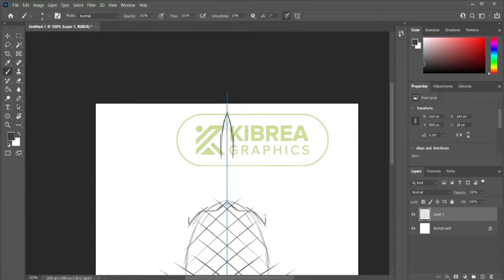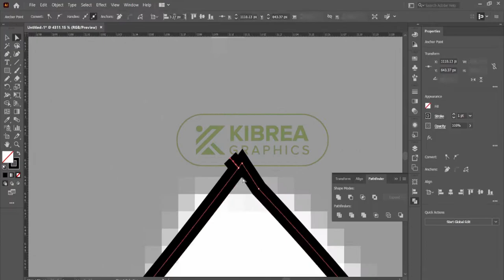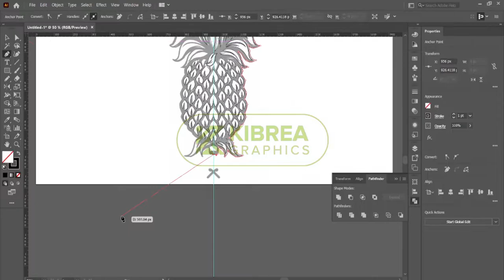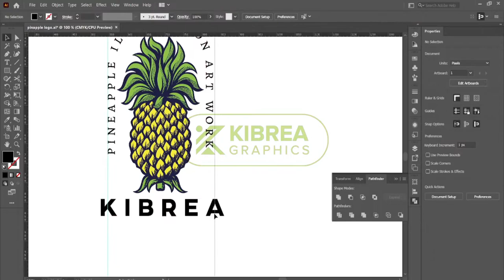Pineapple vintage logo illustration